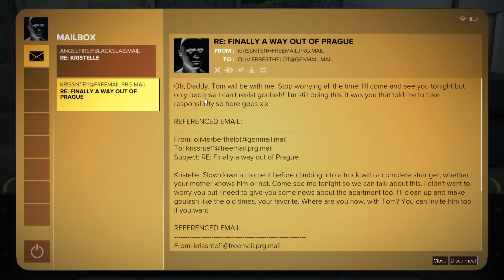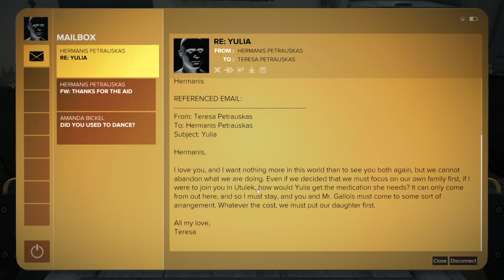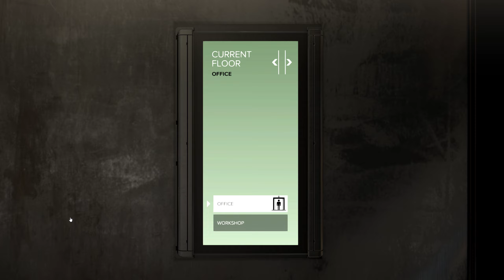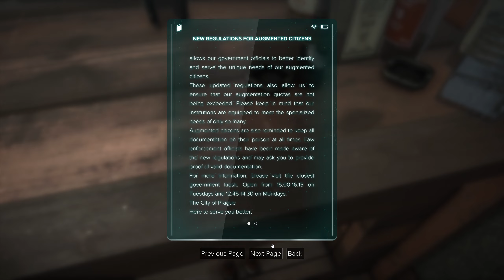Deus Ex: Mankind Divided (PC) | Justice Gaming Let's Play in 2022 | [Part 7]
Welcome fellow gamers, join me in this playthrough of Deus Ex: Mankind Divided on the PC in 2022.  Deus Ex: Mankind Divided was released in 2016, and I'll be playing it for the first time.  Deus Ex: Mankind Divided is the direct sequel to Deus Ex: Human Revolution.  I recently did a complete playthrough on Deus Ex: Human Revolution, and now I'm following up with the sequel.  I'm extremely excited to play this game, as I am a big fan of this franchise and these games.  I'm playing this game for the experience, the atmosphere, and the storyline.  This will be a relaxed playthrough, utilizing a hybrid gameplay style based on the needs as I see fit in the moment, this means I'll be action Jensen when I need to be, or stealthy when I need to be, I'll play both lethal and non-lethal, it'll be a mix of different styles.  I'm going for main mission completion and side quest and secondary mission completion in this game.  This Let's Play of Deus Ex: Mankind Divided is going to be a whole lot of fun, so I hope you enjoy it.

This is a full Lets Play series of Deus Ex: Mankind Divided 2016 with gameplay on the PC in 2022.  I am running the game in DX12 and HD at 1440p, 60FPS, and with the game's maximum highest graphics settings with everything turned on to the max on an NVIDIA GeForce RTX 3080 Ti video card.